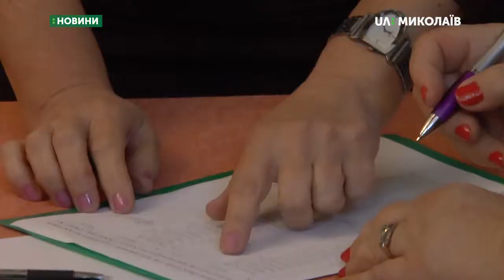У дитячій музичній школі № 1 обрали нового директора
18 вересня 2019 року, вперше в закладах такого типу в Україні, трудовий колектив Дитячої музичної школи № 1 міста Миколаєва  шляхом таємного голосування обрав собі нового директора.
Провести вибори запропонував Миколаївський міський голова Олександр Сєнкевич після п’ятимісячного трудового спору, який виник у січні 2019 року між колективом та ексдиректором закладу.
Автор-оператор – Ф. Бондар